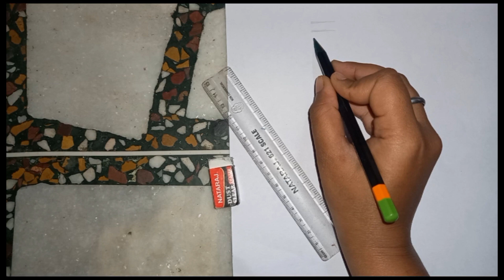Shiv ji Drawing🙏❤️shivji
shorts